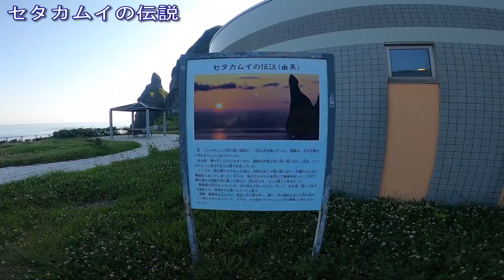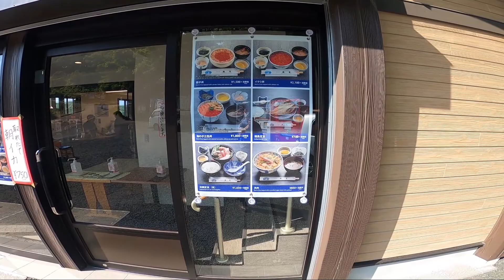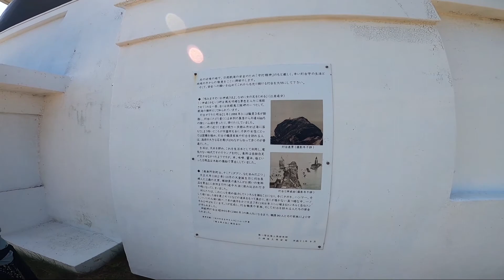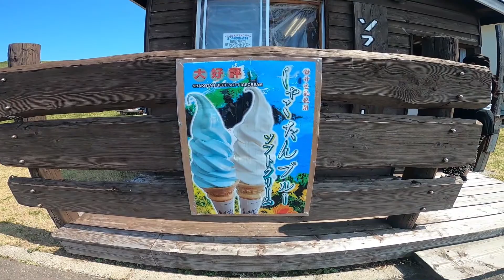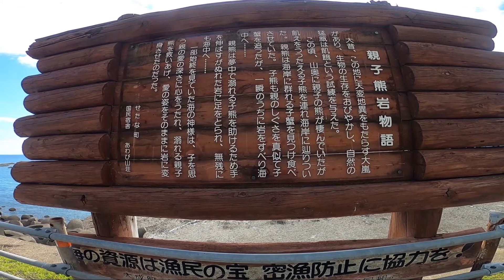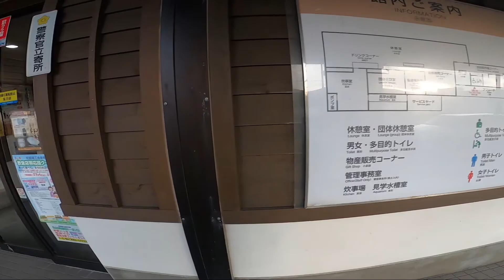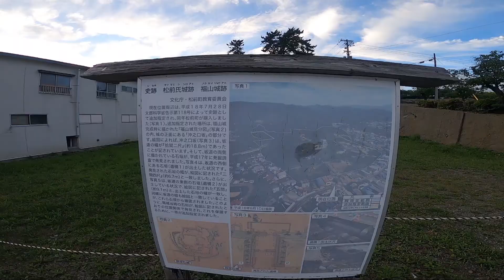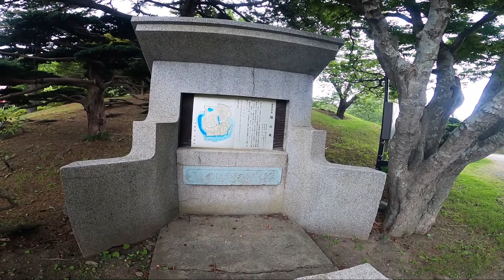【絶景の神威岬と松前城】北海道一周犬連れ旅行10泊目(道の駅松前で車中泊)義経伝説の弁慶岬には亡霊がいる？(リメイク)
10泊目は小樽～松前移動。積丹岬に神威岬、弁慶岬と岬尽くし。義経伝説を見聞きしながら400kmを南下します！

※この投稿は2020年7月の旅行動画をリメイクしたものです。

12泊13日(フェリー込みだと14泊15日)でわんこ３頭(柴犬､トイプードル､ミニチュアシュナウザー)連れてのんびりフリードで北海道一周旅行してきました。
今日はひたすら南下します。｢セタカムイの伝説｣。とても悲しい話ですが、これがアイヌ人の犬の神様(セタカムイ)になるんですね。犬連れとしては来られて良かった。
北海道は田舎に入ると食事に困るんですよね｡特に今はコロナ禍で閉店してる店も多いのでなおさらです。そんな中、積丹岬で早朝からやってる食事処｢鱗晃｣に出会えたのは超ラッキー。
海鮮丼とホッケ定食を注文したんですが、どっちも凄く美味しかった！やっぱ絶品の取れたてに敵うもの無しですね。
島武意海岸と積丹岬灯台展望台に行きましたが、ずっっっっとこんなレベルの景色見ながら旅してるんで感動しませんでした･･
そんな気持ちで訪れた｢神威岬｣｡有名な積丹岬で感動しないのだから、ここもそんな驚かないのだろう･･･と思ってたけど、結果としては驚愕レベルの景色でした！日本全国あちこち行ってますが、私の中では明らかに「日本の岬No1」です！
遠くに見える灯台まで程よく苦労する遊歩道、360度に迫るパノラマ絶景、エメラルドグリーンの積丹ブルー、ポツンとそびえる高さ41m(14階建ﾏﾝｼｮﾝに相当)の神威岩、義経伝説の絡み具合。全てが神威岬を上手く引き立ててます。ここは来て良かった。とゆーか来なきゃダメな所ですね。

鰊御殿の油の乗った身欠き鰊の蕎麦は普段食べるそれとは大違いでとても旨かった♪
しばらく走って見つけた｢弁慶岬｣？なんか眉唾物の雰囲気もありますが、怖いもの見たさでちょっと寄ってきましょう。そんな軽い気持ちでパーキング入りましたが、立派な銅像に整備された公園、素晴らしい景色。眉唾どころかもっと有名になるべきキチンとした景勝地でした(有名だったらすみません)。ただ、うちのわんこが弁慶の銅像にずっと吠えてるんです。何かが見えてるんだろうか？あまりにしつこく吠えるんでちょっと怖くなりました･･･これ何かいるね絶対。
その後は親子熊岩(溺れた小熊を助けに海に入って親熊も溺れてしまい、神様が親子愛に感銘し岩にしてあげた)見たり、道の駅｢上ノ国もんじゅ｣(原発とは無関係)の絶景ドッグランでわんこたちをワンワンさせてあげたりしながら、何とか松前に辿り着きました！一般道400kmを計11時間で走破。北海道ならではの距離感ですね。
今夜は道の駅｢北前船松前｣で車中泊します。ここは松前の繁華街？に近いので、探検しがてらお風呂＆晩飯喰いにいきます。
お風呂は｢温泉旅館 矢野｣にしましたが、車中泊の人はこの温泉使う事が多いみたいですね｡